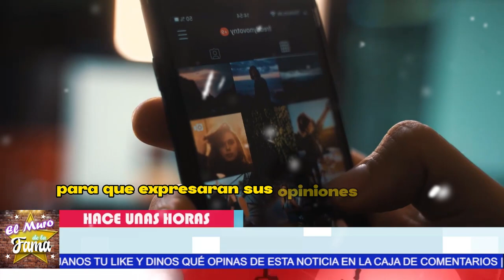😭"𝗙𝗨𝗜 𝗔𝗚𝗥𝗘𝗗1𝗗4 𝗣𝗢𝗥 𝗝𝗢𝗦𝗘 𝗠𝗔𝗡𝗨𝗘𝗟 𝗙𝗜𝗚𝗨𝗘𝗥𝗢𝗔"Alicia Machado 𝗗𝗘𝗦𝗧𝗔𝗣𝗔 𝗟𝗔 𝗩𝗘𝗥𝗗𝗔𝗗 y Su Ex Reacciona 😤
elmurodelafama

¡ BIENVENIDOS ‼️

Entertainment
Television program
noticias de espectaculos
espectaculos noticias
noticias de la farandula
tv mexicana
Televisa espectaculos
chismes
escandalo de los famosos 2023
farandula 2023
chisme de farandula
karol tamiko
programa hoy
suelta la sopa
polemica
Ventaneando